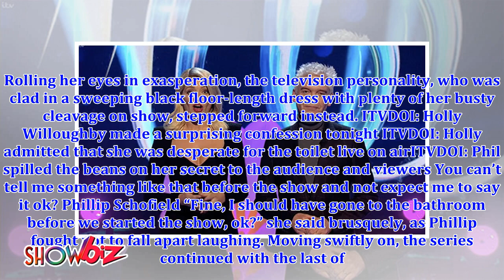Dancing On Ice 2018: Holly Willoughby makes embarrassing confession on live TV 'The shame'